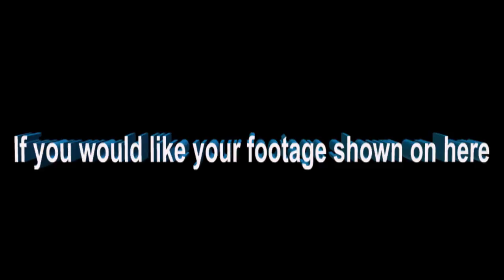Compilation sent in by Andrew, Thank you.